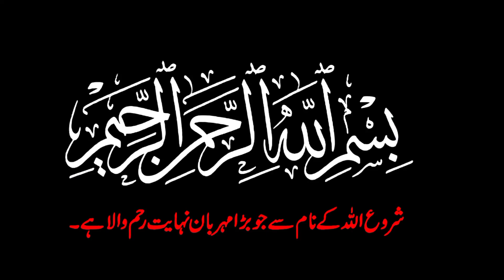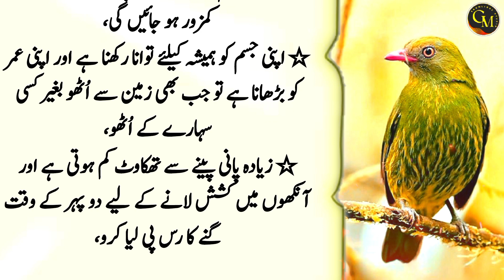New Aqwal e Zareen in URdu | Best Aqwal e Zareen in Urdu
🔸️ New Video During Every 24 Hours.